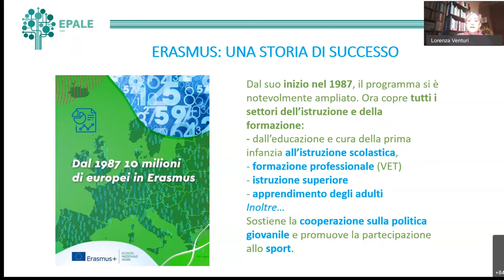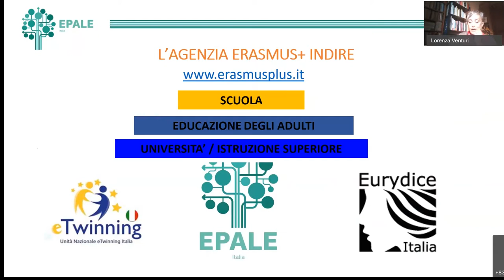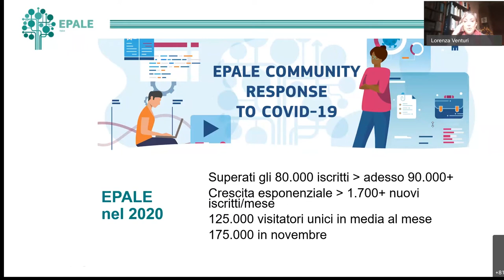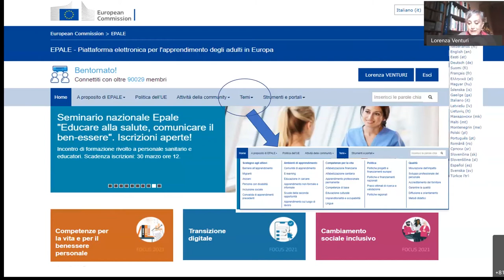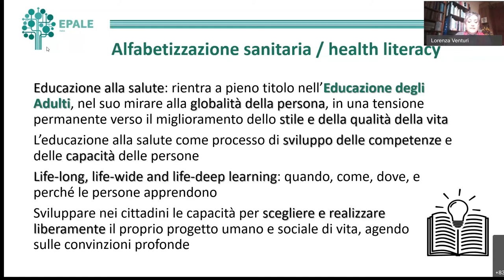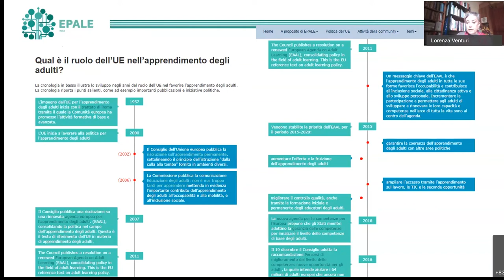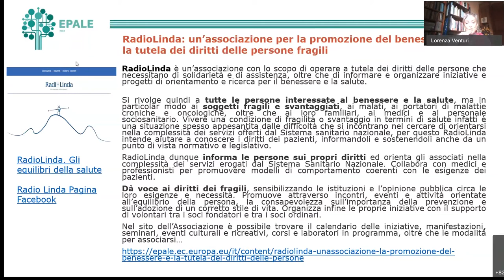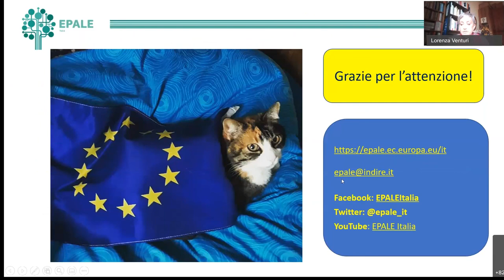Lorenza Venturi - La piattaforma EPALE per l’educazione alla salute degli adulti. Seminario EPALE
Seminario EPALE "Educare alla salute, comunicare il ben-essere".
La piattaforma EPALE per l’educazione alla salute degli adulti: progettualità, crescita e scambio Lorenza Venturi, Capo Unità Epale, INDIRE